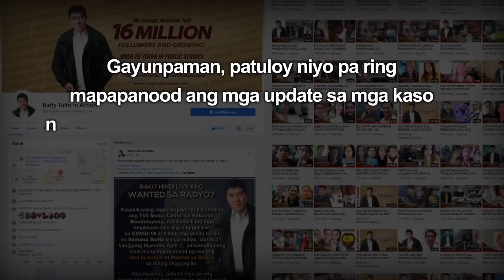BAKIT HINDI LIVE ANG WANTED SA RADYO?